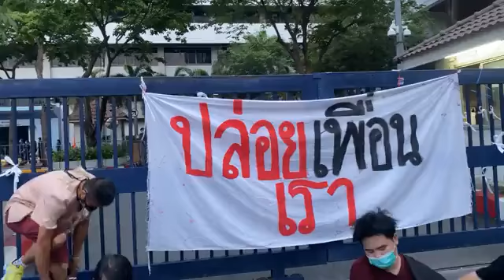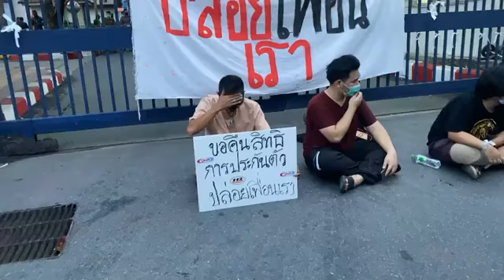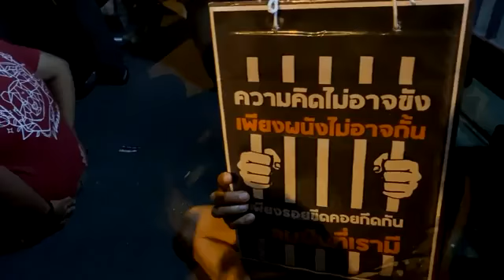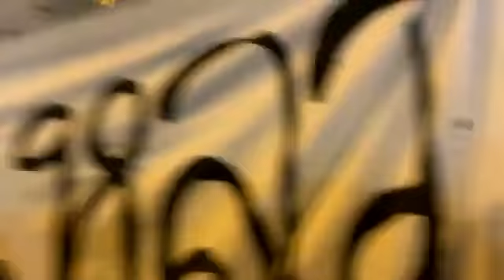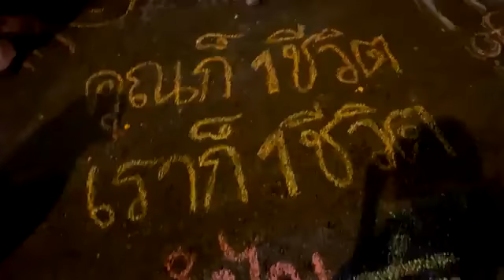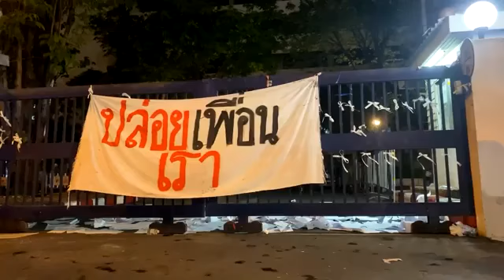9 แนวร่วมธรรมศาสตร์ฯ โกนหัวประท้วง หน้าศาลอาญา สดุดี